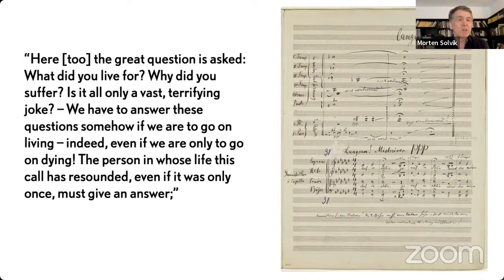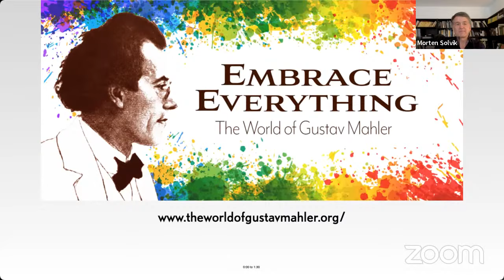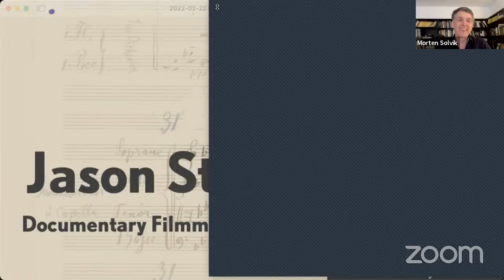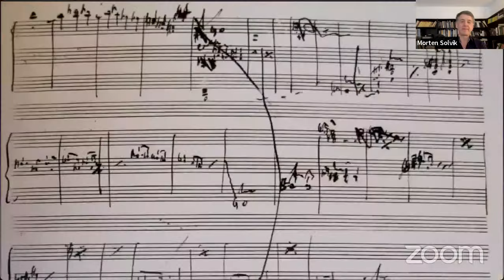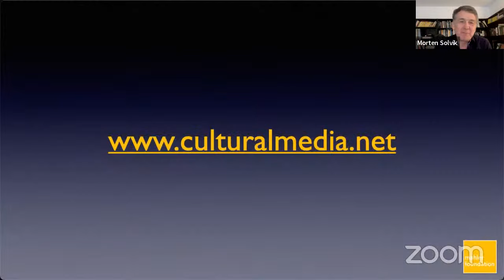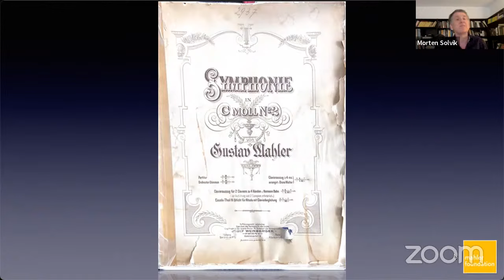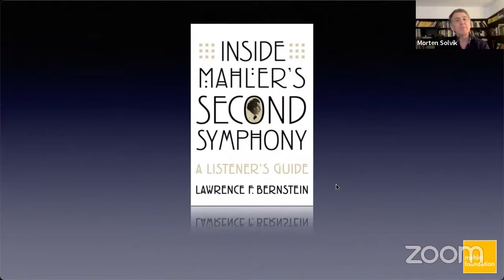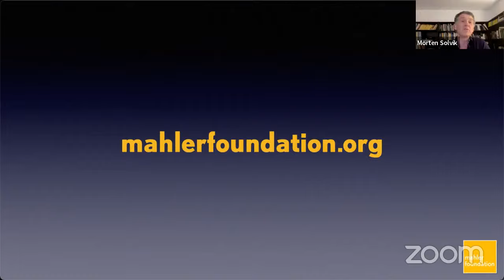The Mahler Hour - “Four Perspectives on Mahler’s Second”